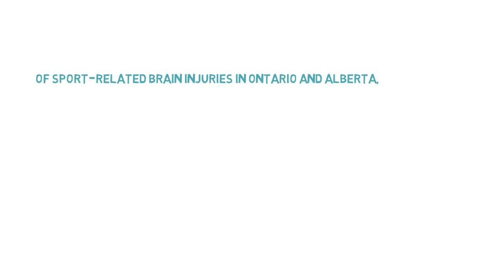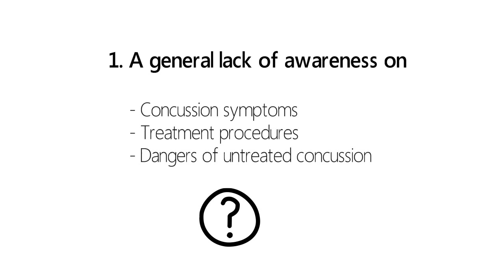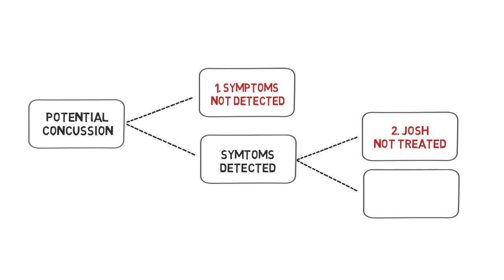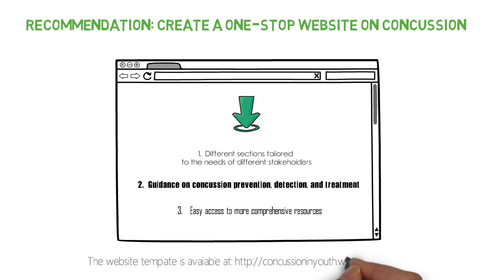BEAR Project 2016: Concussion in Youth